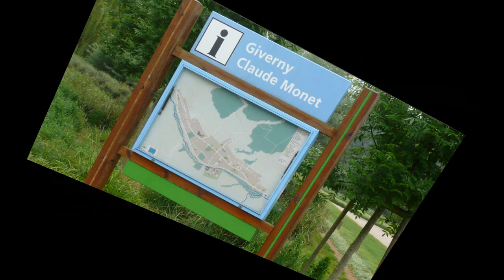FRANCE - MONET's GARDEN at Giverny, France in Springtime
Join us as we explore the beautiful gardens of Claude Monet at Giverny in Springtime.
Giverny is a village in the region of Normandy in northern France. Impressionist painter Claude Monet lived and worked here from 1883 until his death in 1926. The artist’s former home and elaborate gardens, where he produced his famed water lily series, are now the Fondation Claude Monet museum.